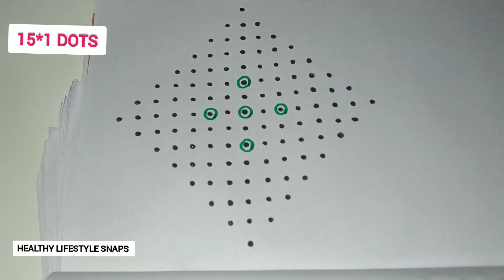#37 Sankranti muggulu | Pongal kolam with 15*1 dots | 🌺🌹 rangoli | Festive rangoli | Make rangoli.